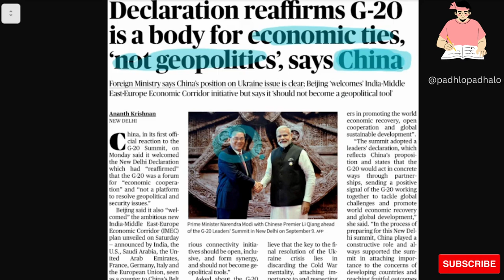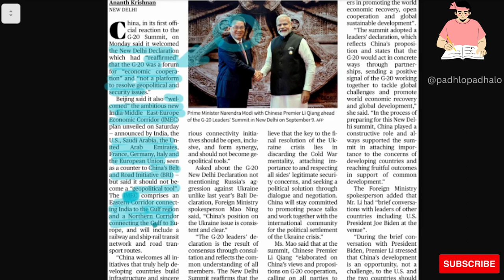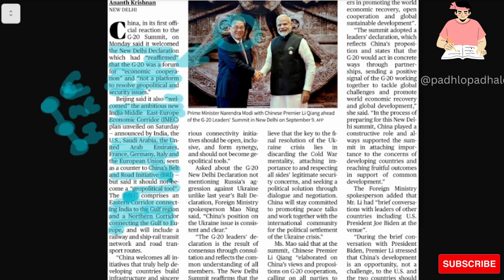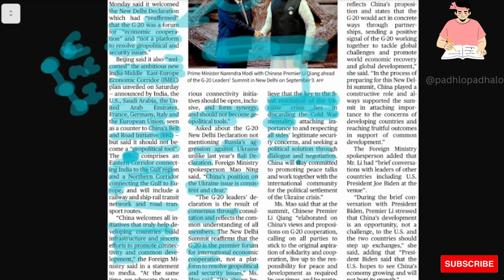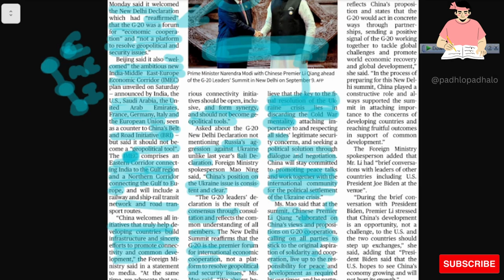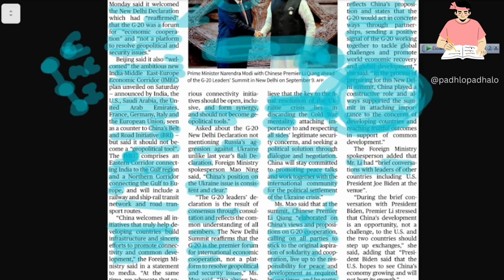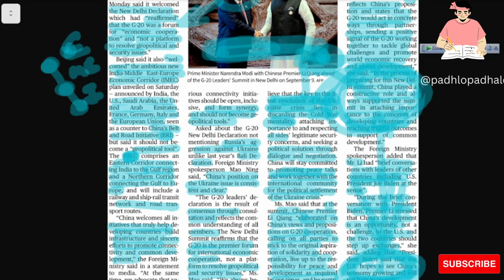G20 - Body of economic ties and not geopolitical issue and security resolver